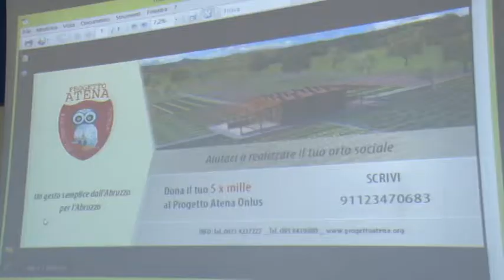CNA orti sociali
Il 5xmille per la realizzazione degli orti sociali destinati ad anziani e pensionati, è la scommessa messa in campo da CNA Abruzzo che promuove attività culturali, ricreative e di  socializzazione degli over 60